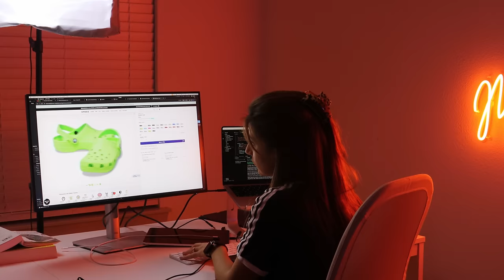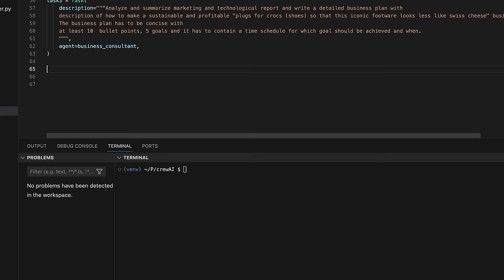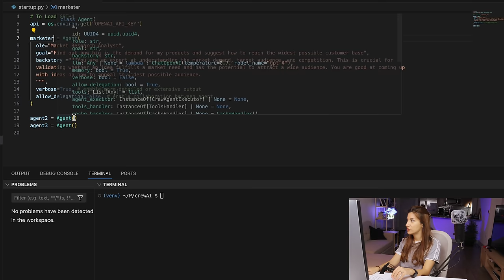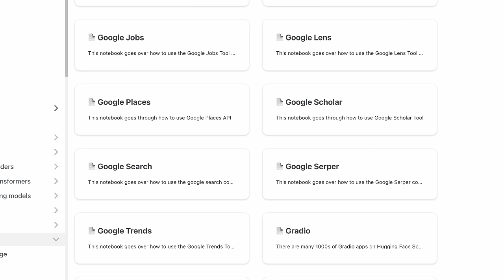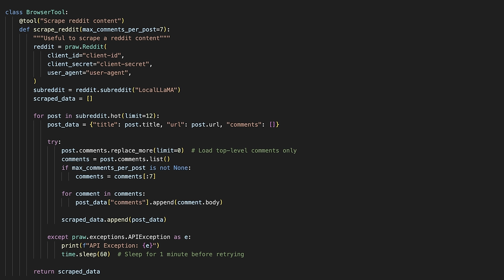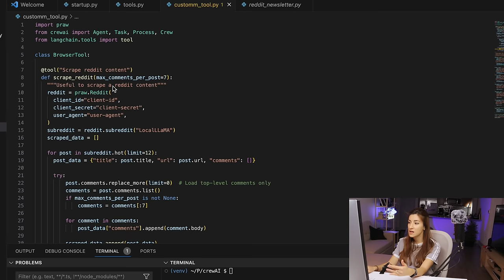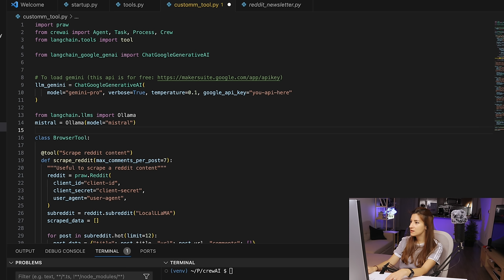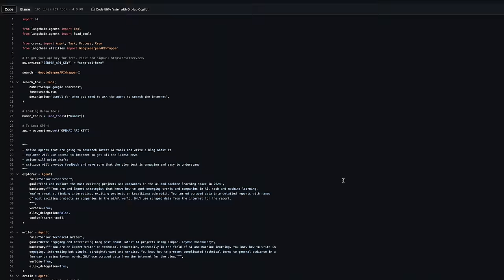How I Made AI Assistants Do My Work For Me: CrewAI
In this video about crewai I've decided to show you:

1. how to build your own team of ai agents that debate and think about your business idea from multiple angles
2. how to give your agents access to real world data like google searches and reddit
3. performance of 15 models in total: 13 local models + 2 through api

To rent a GPU from Massed Compute (crewaAI preinstalled) follow the link ⤵️

AI agent landscape (as seen on 2:09):

Timecodes:
0:00 - 3:17 what is crewai
3:18 - 8:24 startup example
8:28 - 13:48 internet/reddit example
13:49 - 14:27 gemini pro
14:28 - 14:42 price
14:42 - 19:17 local models